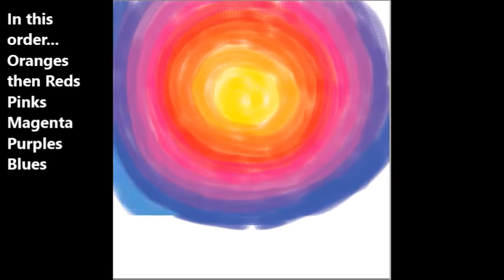How to Draw or Paint a Sunset Cityscape Easy Step by Step in Colored Pencils Pastels or Acrylics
This drawing tutorial will teach you how to draw a beautiful sunset in acrylics, colored pencils, oil or chalk pastels, or markers. I think this is a pretty good, simple step by step drawing tutorial for drawing or painting beautiful sunsets and city landscapes...great for beginners.